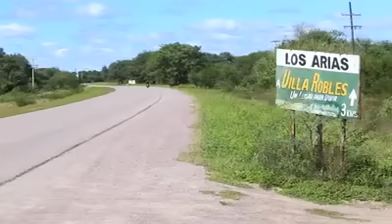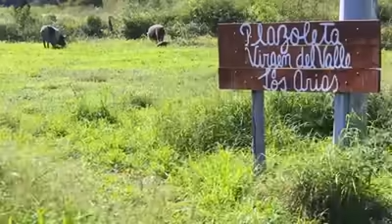Los Sacheros - Estrellita dile a mi madre